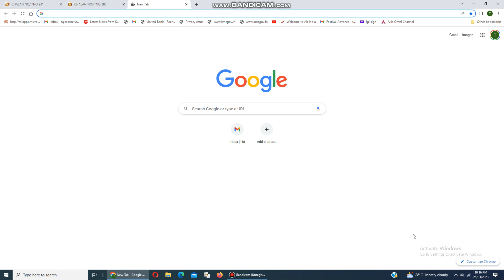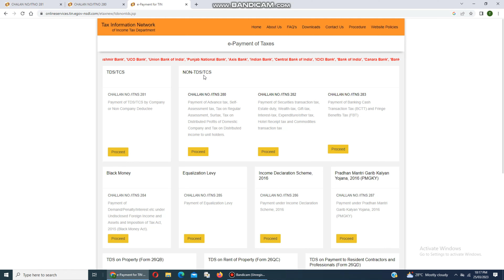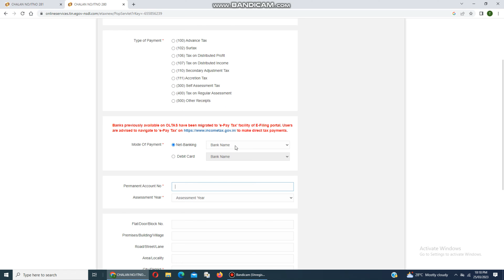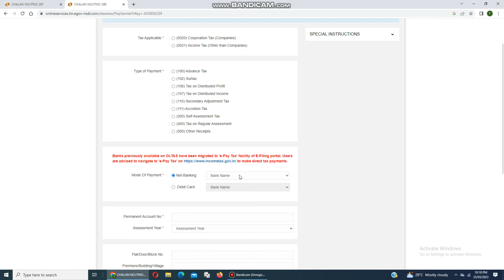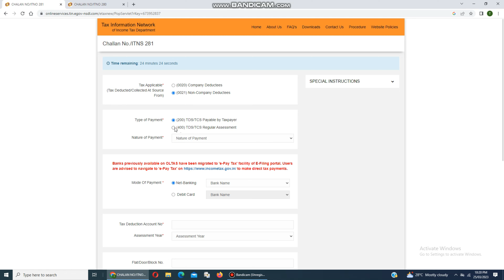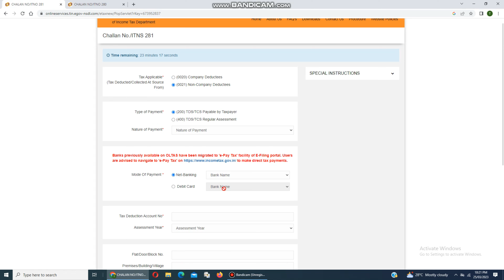tds online payment I tcs I advance tax I How to pay advance tax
tds online payment I tcs I advance tax I How to pay advance tax I tds I tds return filing online I tds payment online I advance tax payment online I advance tax in income tax I advance tax

How to Pay TDS
TDS Payment
How to Pay TDS Challan 281
How to Fill 281
How to Pay Online and Offline TDS
Online TDS Payment Challan 281 | Important checklist for Challan 281.
tds payment online | TDS & TCS return filing on new income tax portal | tds return filling online
HOW TO DEPOSIT TDS ONLINE. MAKE PAYMENT OF TDS. TDS CHALLAN ONLINE PAYMENT. VS LEARNING
All About TDS? TDS का Refund कैसे पाए (2023 Updated)? How to get Refund of TDS?
How to Pay TDS Online ? || TDS on Profesional charges Pay Online
TDS 5 | How to Pay TDS Online & Offline | How to Fill TDS Challan 281 | TDS Payment
How to pay TDS or TCS online
tds challan payment
income tax challan 280 online payment
online challan payment
tds payment online
challan 281 payment
tds payment online
tds challan payment
online challan payment
challan 281
pay your taxes online
e payment system
online service tax payment
challan 280 in excel
e payment system
tds challan 281 excel format
how to pay tds online
how to pay tcs online
tds challan payment
online challan payment
challan 281
e payment system
challan 281 payment
payment of tds on salary
how to pay tds demand online
tds payment online
tds challan payment
tds challan payment
online challan payment
challan 281 payment
tds payment online
e payment system
online challan payment
income tax payment details
challan 281
tds challan payment
online challan payment
challan 281
e payment system
tds challan 281
e payment login
e payment system
tcs payment online
tds kaise pay kare
HOW TO DEPOSIT TDS
194I
194J
194C
194H
26Q TDS RETURN
24Q TDS RETURN
TDS DEDUCTED HOW TO FILE
HOW TO FILE TDS RETURN 2020
NEW WAY TO FILE TDS RETURN
FREE TDS RETURN FILING UTILITY
HOW TO FILE TDS RETURN FOR FREE
TDS
HOW TO FILE TCS RETURN
TCS
TCS RETURN FILING
HOW TO USE TDS RPU UTILITY
RPU TDS FILING
How to Pay Advance Tax Online | Advance Tax Payment Online For Salaried Employee Capital Gain
how to pay advance tax online for salaried employee
how to pay advance tax online for individual
how to pay advance tax online for capital gain
how to pay advance tax online through hdfc bank
how to pay advance tax online through sbi bank
how to pay advance tax online through icici bank

Direct msg me to Instagram for more information and queries
WhatsApp between 11.00 a.m. to 12.30 p.m.